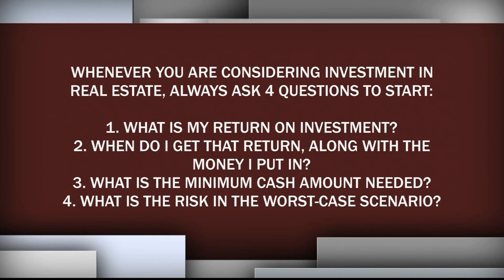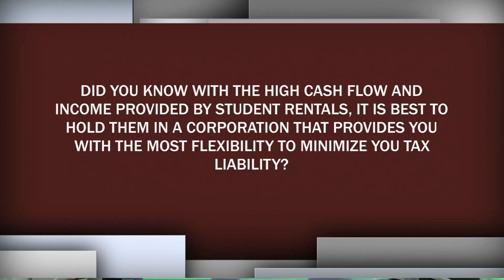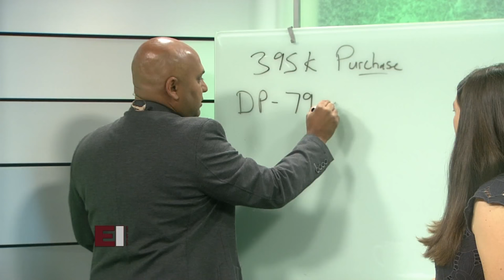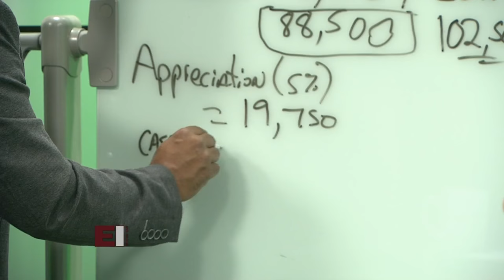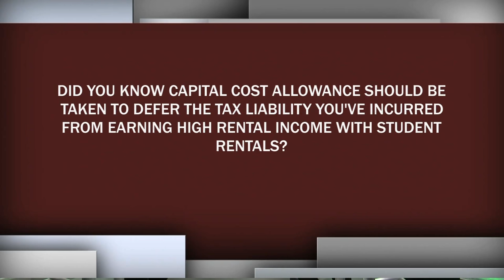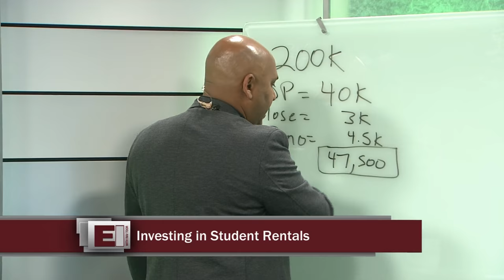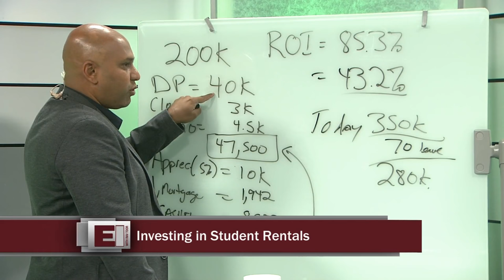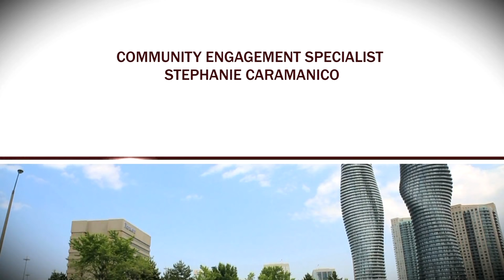The Everyday Investor (2016) - Show 11 “Student Rentals”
Examining different real estate investment strategies with host Rav Toor. On this episode: Investing in student rentals with guests Cherry Chan, Roger Auger, Evelyn LaMarsh. Originally aired: June 13, 2016.